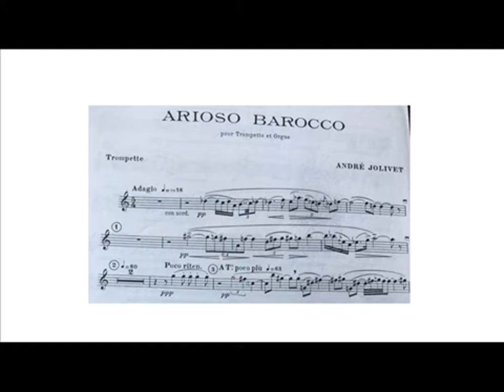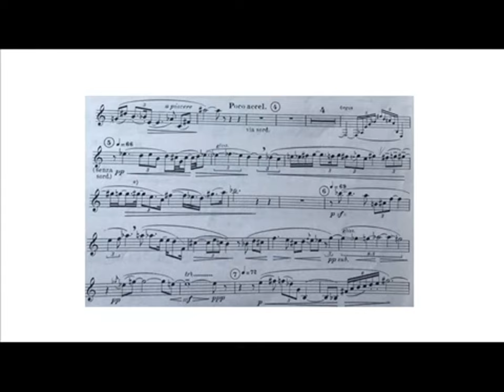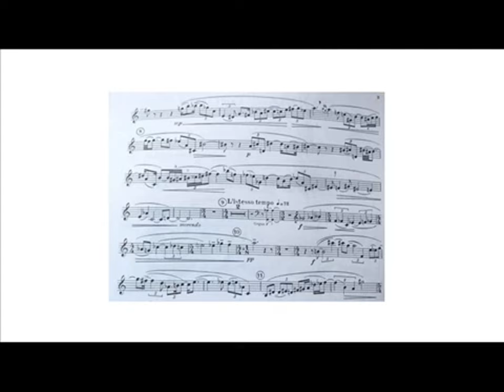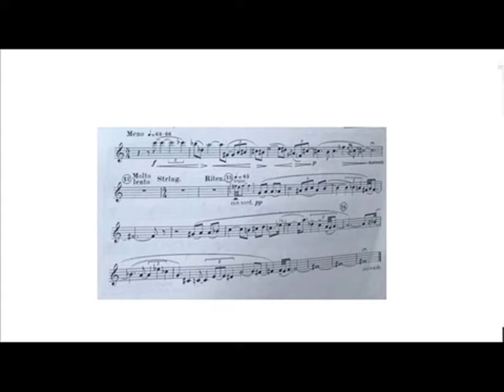André Jolivet: Arioso Barocco (David Guerrier, trumpet)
André Jolivet: Arioso Barocco for trumpet and organ (1968).

Written for Maurice André.

David Guerrier, trumpet.
Vincent Warnier, organ.

Live recording at the church of "Saint-Étienne-du-Mont", Paris, 2005.